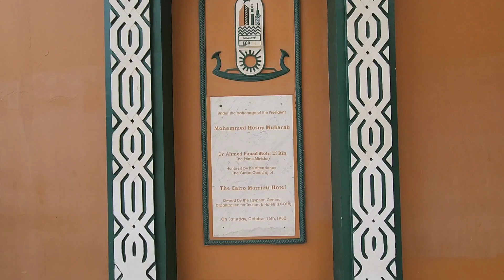Nota con en Secretario General de la Federacion de Tenis de Egipo...Walid Samy.